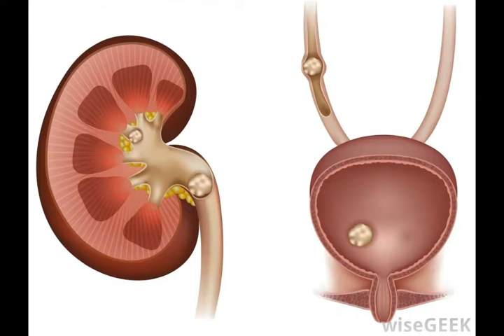What Are the Side Effects of Isoflavones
is soya milk good for you,
soja isoflavone,
is soy milk bad for men,
lecithin side effects,
soya bean benefits,
what is soya milk,
soy protein side effects,
soy supplements,
soy milk side effects,